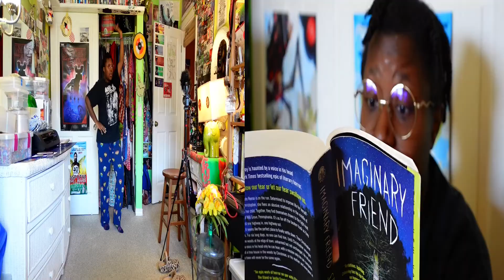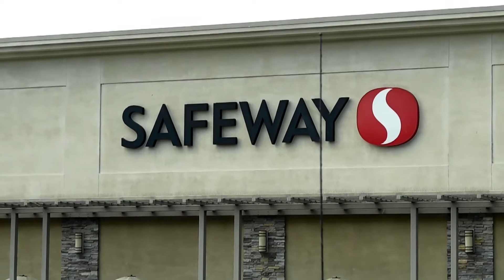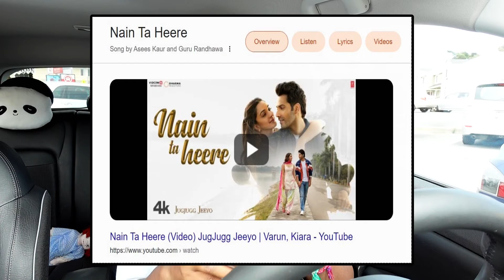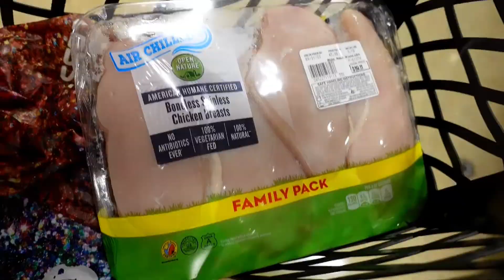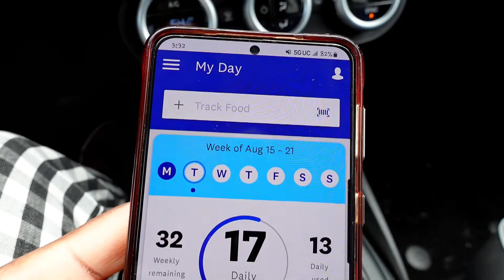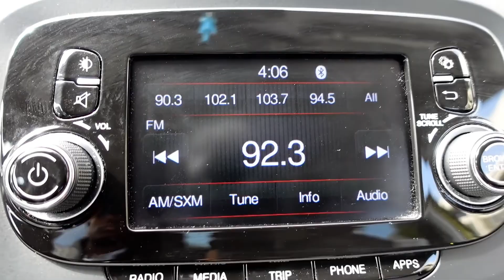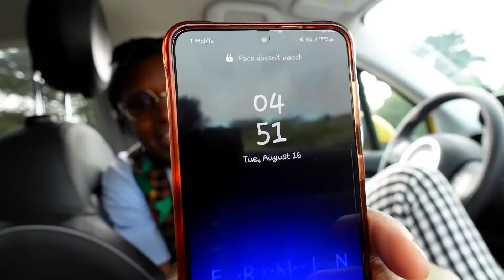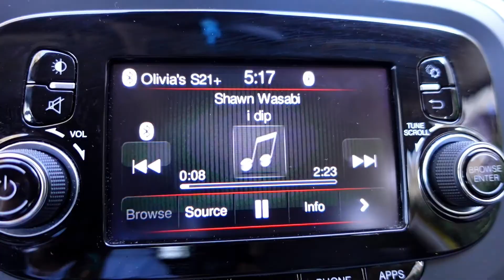sighh it's my last day of summer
Time stamps for ya:
0:00 - Intro
0:13 - Doctor Who
1:07 - "Charlie's Inferno" by That Handsome Devil
3:48 - Let's go outside
4:51 - Car chat 1
14:57 - Safeway
21:10 - Car chat 2
28:00 - In n' Out
31:14 - That's pretty much it

(p.s. I cut out so much footage from this video...you guys don't even know. This would have been a 50 minute video hahaha)

GOODMORNING MY PEOPLE

Sighhh not sure if any of you saw the community post that I made last night at around 9pm but it basically said that I would be uploading a late night video. so this is that late night video hahahahah AN EARLY MORNING VIDEO about my last day of summer.

Now today is the official 1st day of school for me (as a working staff member) I am currently filming that GRWM spoof video right now hahaha
Honestly there are hundreds and hundreds of of those kinds of vlog videos. They are so simple and fascinating to me SO I WANNA MAKE ONE TOO.

Why not am I right?

Anyway, have a great day everyone and for those of you who are educators as well. good luck with the new school year!

~WELCOME TO OLIVIA LAND~